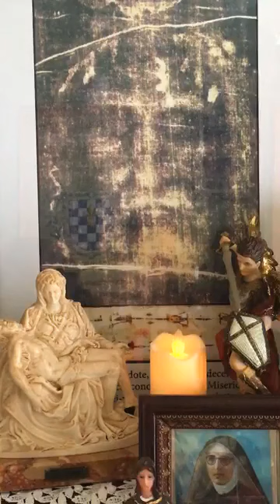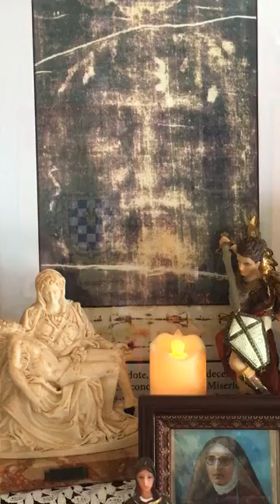Novena e Terço da Sagrada Face de Jesus – 04/09/2020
1- Ladainha do Preciosíssimo Sangue,
2- Novena da Sagrada Face
3- Terço da Sagrada Face de Jesus em súplica pelo fim da pandemia.
4- Consagração à Sagrada Face
5- Ladainha da Sagrada Face
6- Oração à Sagrada Face pelo nosso País e por nossas famílias
7- Benção de Aarão